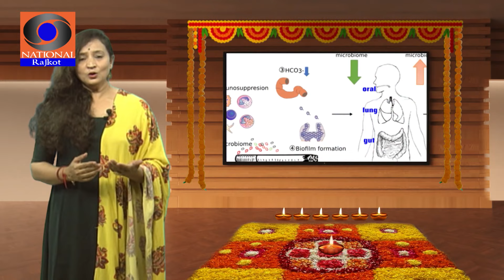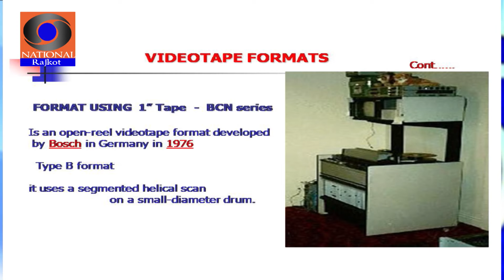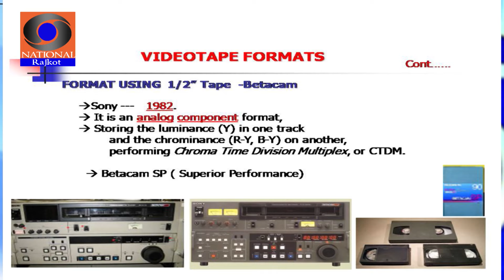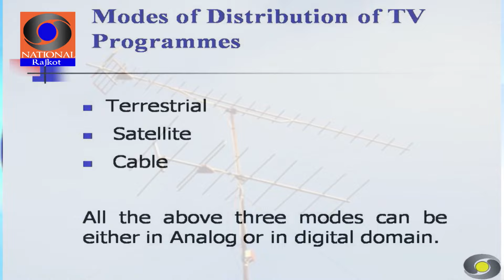15th September 1959 | Doordarshan Day | Special Programe | Doordarshan Kendra Rajkot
15th September 1959 | Doordarshan Day  | Special Programe | Doordarshan Kendra Rajkot